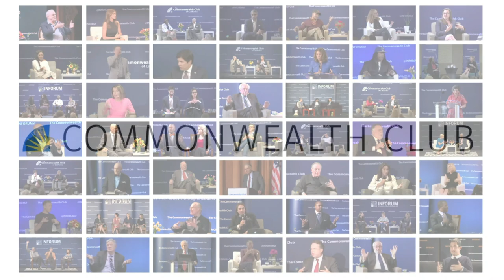The Future of American History Education: What Now?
As the Trump presidency comes to an end, many questions have been raised about its impact and legacy on a range of policy issues and priorities for the country. The future of American history education, particularly for K–12 students, is one area where the impact could be felt for years.

Responding to recent controversies such as The New York Times’s "1619 Project" and widespread calls to remove Confederate monuments, President Trump issued an executive order establishing a new “1776 Commission” to promote “patriotic education” in schools. Whether or not the Biden administration continues the commission, the focus on what should be taught about America’s founding and heritage, how constitutional issues and historical topics such as slavery should be conveyed to students, and how to teach the full and complex story of our constitutional democracy will remain a significant educational debate for years to come.

This program will look at the state of this debate from a range of perspectives and discuss the future of American history education. The program will be held on January 6, the historic constitutional day when the U.S. Congress officially counts the electoral votes from the presidential election.

Jane Kamensky is Jonathan Trumbull Professor of American History at Harvard University and the Pforzheimer Foundation Director of the Arthur and Elizabeth Schlesinger Library on the History of Women in America at the Radcliffe Institute for Advanced Study. Her most recent book, A Revolution in Color: The World of John Singleton Copley (2016), won four prizes, including the New-York Historical Society’s Barbara and David Zalaznick Book Prize, and was a finalist for several others. Working with colleagues across the United States, she serves as one of the principal investigators in the NEH/ Department of Education-funded project “Educating for American Democracy: A Roadmap for Excellence in History and Civics Education for All Learners.”

Ian Rowe is a resident fellow at the American Enterprise Institute, where he focuses on education and upward mobility, family formation and adoption. Mr. Rowe is also the cofounder of Vertex Partnership Academies, a new network of character-based International Baccalaureate high schools opening in the Bronx in 2022; the chairman of the board of Spence-Chapin, a nonprofit adoption services organization; and the cofounder of the National Summer School Initiative. He concurrently serves as a senior visiting fellow at the Woodson Center and a writer for the 1776 Unites Campaign. Until July 1, 2020, Rowe was CEO of Public Prep, a nonprofit network of public charter schools based in the South Bronx and Lower East Side of Manhattan. Before joining Public Prep, he was deputy director of postsecondary success at the Bill & Melinda Gates Foundation, senior vice president of strategic partnerships and public affairs at MTV, director of strategy and performance measurement at the USA Freedom Corps office in the White House, and cofounder and president of Third Millennium Media. Mr. Rowe also joined Teach for America in its early days.

Michelle Herczog, Ed.D. is History-Social Science Coordinator III for the Los Angeles County Office of Education, responsible for providing professional development, resources and support for K–12 social studies educators throughout the 80 school districts of Los Angeles County.  She currently serves on the Power of Democracy Steering Committee  and completed service on the California Task Force on K–12 Civic Learning. Dr. Herczog has also served as vice-chair of the California Instructional Quality Commission for the California State Board of Education, president of the National Council for the Social Studies, and president of California Council for the Social Studies. As a member of the Social Studies Assessment, Curriculum and Instruction (SSACI) Committee of the Council of Chief State School Officers, she helped develop the College, Career, and Civic Life (C3) Framework for Social Studies State Standards published by the National Council for the Social Studies.

Yoni Appelbaum
Senior Editor, The Atlantic—Moderator